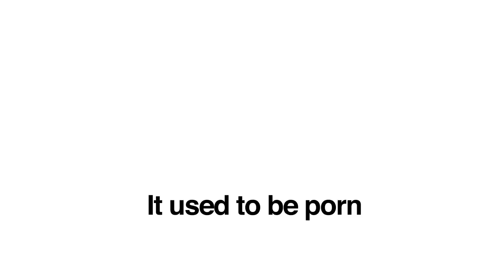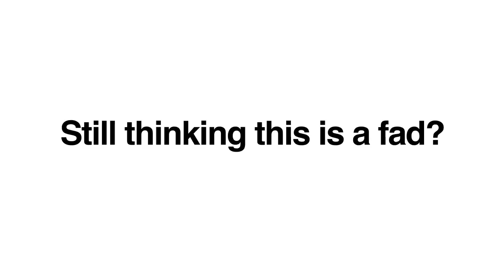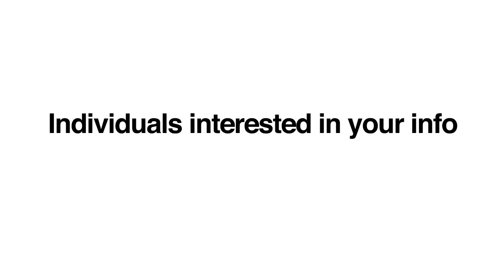Social Media has Changed the World